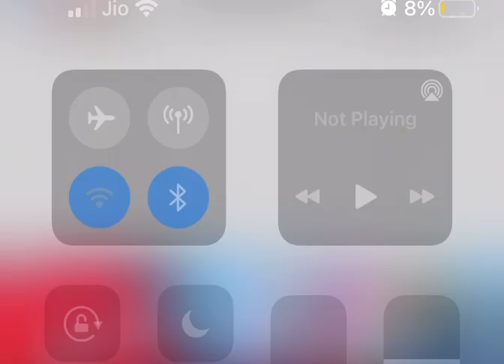BROWN EYE releasing on 30th July